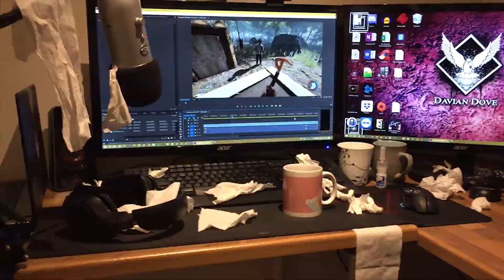Why did the uploads stop?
I´ll be back at some point...